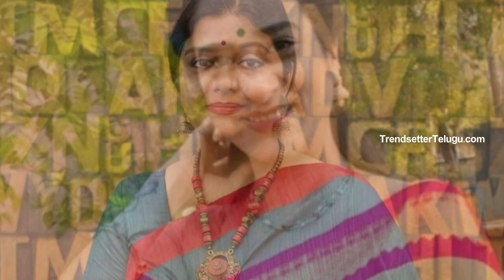Movie Actress Lost Their Husbands and Did not Marry Again | Trendsettertelugu.com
Trendsetter Telugu is Nonstop entertainment of all  South Indian Celebrity Interviews, Fun, Entertainment, Filmy News, Telugu filmy News, Political News, Telangana political news, Andhra pradesh political news, etc... All you need to do is hit the subscribe button and stay tuned to our Non-stop Fun/Entertainment video channel

Please Comment Your Views On This Video.